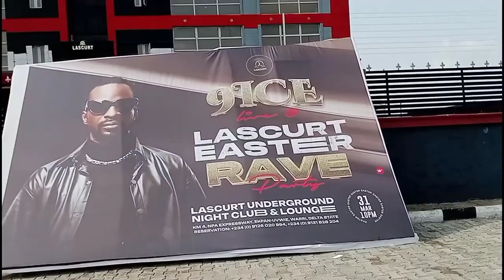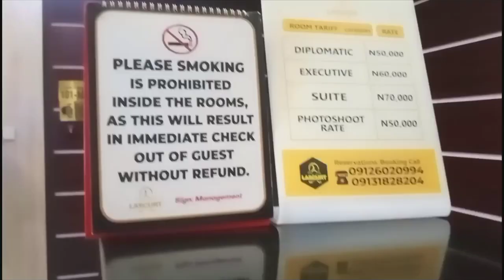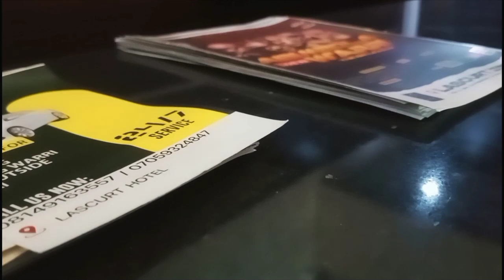I ABANDONED THEM TO HAVE FUN ALONE 😏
I went out alone leaving them behind |Navigating Motherhood | Living in Nigeria